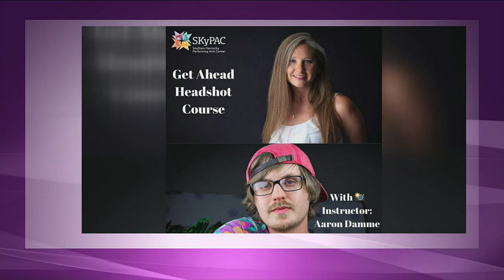A look at upcoming events hosted by Arts of Southern Kentucky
Mackenzie Belcher joins us to talk about some upcoming events at SkyPAC.